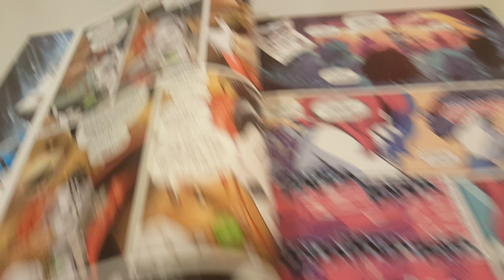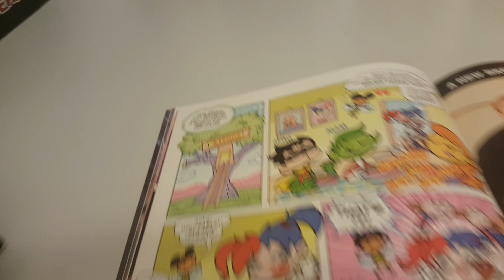Harley Quinn Vol 2 Issue 0 Overview